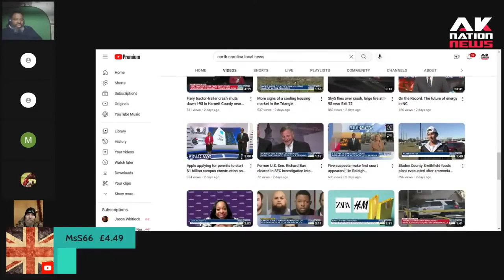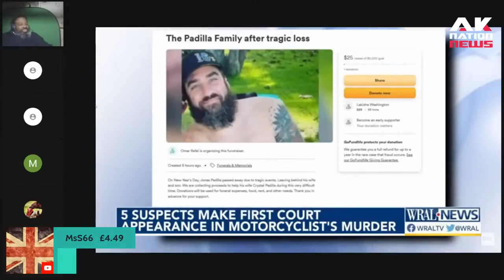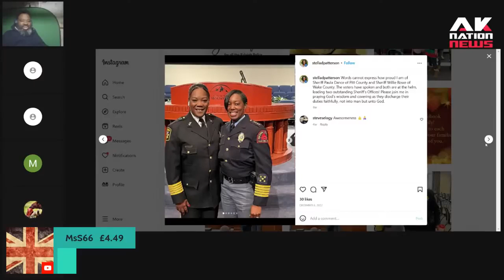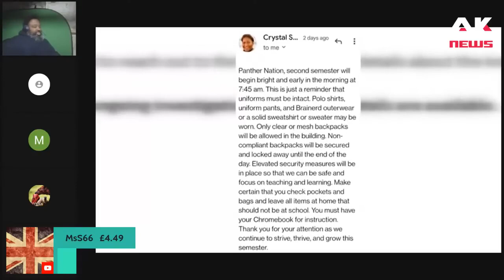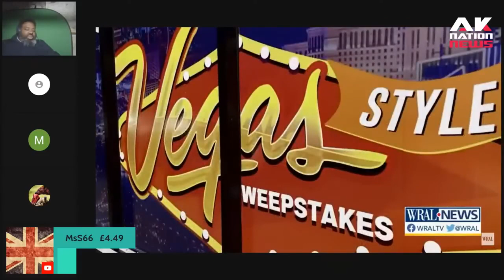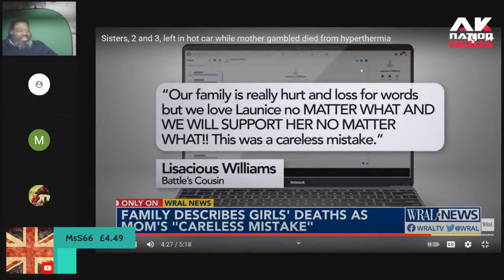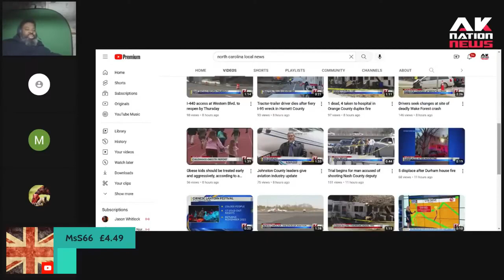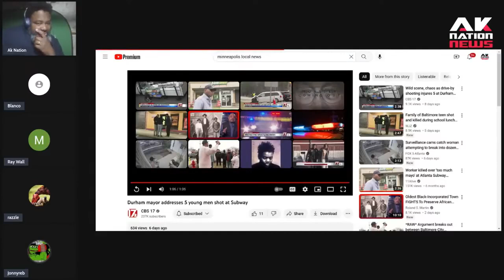Black female police chief caught catfishing people on IG.